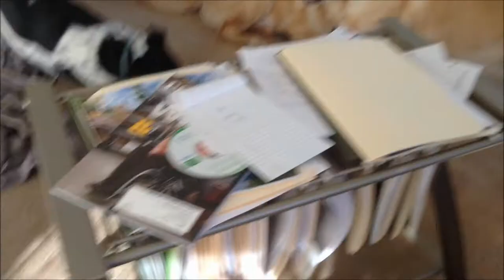Yet another play video :)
I love this side of her.  She's happy.  She's playful.  She's just a fun kind of girl!